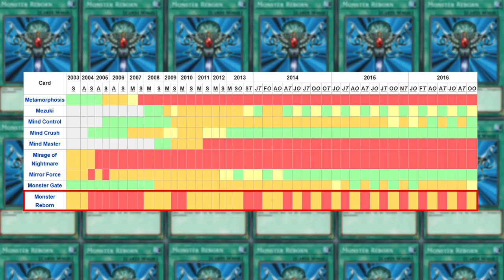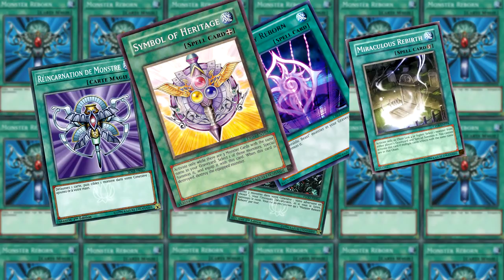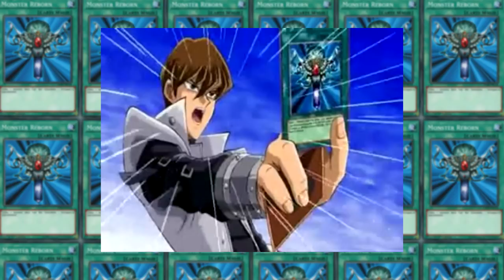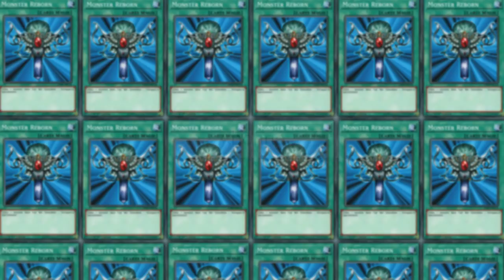7 FAITS SUR MONSTER REBORN | RENAISSANCE DU MONSTRE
Aujourd'hui je lance la première d'un nouveau concept que j'ai longtemps voulu faire sur la chaine : des vidéos traitants de faits sur un personnage ou une carte de l’univers Yu-Gi-OH!